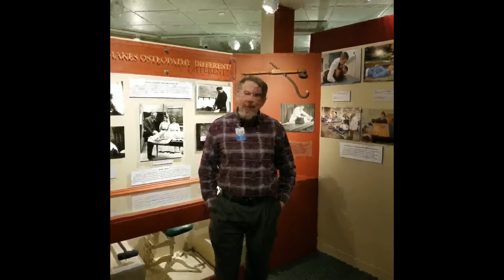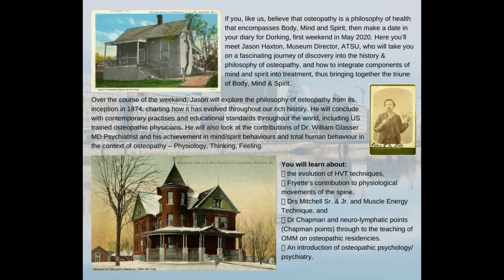Jason Haxton Presents: The Philosophy of Osteopathy: 1874 to Present Day.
02-03 May 2020 - Jason Haxton: The Philosophy of Osteopathy: 1874 to Present Day. A Systematic Review of Dr Still and JM Littlejohn Through to HH Fryette, Fred Mitchell, Gordon Zink, and Contemporary Specialist OMM Osteopathic Physicians Including Non-US Osteopathic Practice - Institute of Classical Osteopathy, South Street Clinic

Learning Outcomes:

“God manifests Himself in matter, motion and mind. Study well His manifestations.”
Dr. Andrew Taylor Still

“Before you lay a finger on the BODY understand it houses a Spirit inside!”

Osteopathy is a philosophy of health that encompasses the triune of Matter-Mind-Motion – also called Body-Mind-Spirit.

Too often I see osteopathy is disproportionately focused to understanding the physical BODY through anatomy and adjusting the body using Osteopathic Manual Techniques - OMT also called Osteopathic Manual Medicine – OMM.  The aspects of MIND & SPIRIT are not addressed in the patient’s treatment.

Discuss A.T. Still’s perspective of language and word use.  Use the concepts of words according to Dr. Still to examine the Mater-Mind-Motion and Human Spirit quotes.

Have a comprehension of Dr. William Glasser, MD Psychiatrist and his achievement in mind/spirit behaviors.

Understand the fallacies of Psychiatry: Labeling mental illness as disease – there is no brain pathology; long term use of psycho-tropic medications; and feelings there was little value Survival – Food, clothing, shelter, safety

Understand the total human behavior contains four parts. They are what a person is doing with their body; what they are thinking in regards to the situation they are in and simultaneously what they think about themselves being in the situation; what feeling is generated by those actions and thinking; and what physiological response is generated within the body by those actions and thinking.

Discuss development of osteopathy as a “total behavior” (body/mind/spirit - involving 3 areas: physiology, thinking, feeling.

Be able to identify the Basic Behaviors – from our cave mentality survival mode FIGHT FLIGHT and FREEZE.

Before you can have any impact on someone -- the helping environment requires - have a connection with the other person… involvement. Discuss Dr. Still’s behaviors on this area.

The MIND -SPIRIT areas of need after survival – Food, clothing, shelter, safety

POWER – importance, skill, ability, in control

BELONGING – attachment people, pets, things

FUN – learning, experiencing, growing

FREEDOM – choices, autonomy

Demonstrate an understanding of Basic needs and total human behavior.  Using personal life stories in dialog – participants will demonstrate understanding of basic Mind & Spirit in osteopathic treatment.
Osteopaths Ireland Ltd are pleased to host Jason Haxton, Museum Director, ATSU. Join us for the first weekend of May 2020, as Jason explores the topic of osteopathic philosophy from the profession’s inception in 1874, to how it influenced early osteopathic principles and the early osteopathic pioneers. He will chart the evolution of osteopathic philosophy throughout our rich history concluding with contemporary practises and educational standards throughout the world, including US trained osteopathic physicians. Jason will discuss osteopathy’s significant contributions to the profession and neuromusculoskeletal health care such as the evolution of HVT techniques, Fryette’s contribution to physiological movements of the spine, Drs Mitchell Sr & Jr and Muscle Energy Technique and Dr Chapman and neuro-lymphatic points (Chapman points) through to the teaching of OMM on osteopathic residencies. Delegates will also learn the more about the life of Andrew Taylor Still and the events that contributed to the discovery and evolution of osteopathic philosophy, principles and practise.

This is an entirely new course from Jason Haxton at our request. Come along to learn and understand the philosophy that made the fledgling ideas and practises of one man, become one of history’s most significant health care paradigm shifts and the biggest professional threat to the ‘orthodox’ medical profession.

A warm welcome awaits you in Dorking.